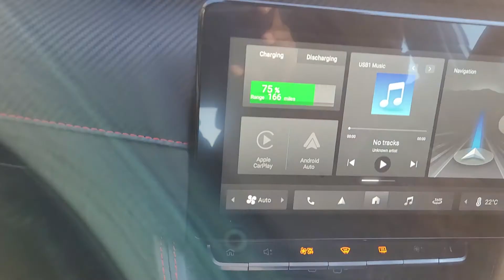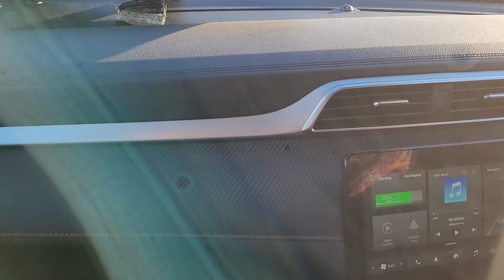NEW MG ZS Trophy Connect EV 2022 Uk